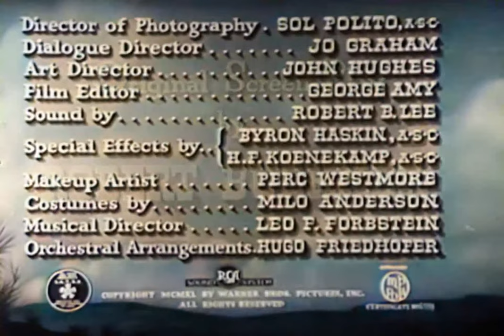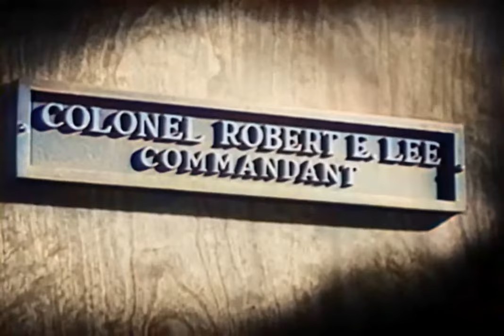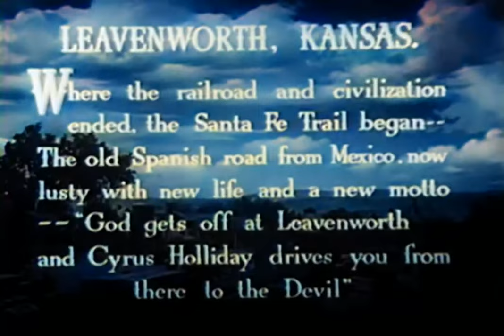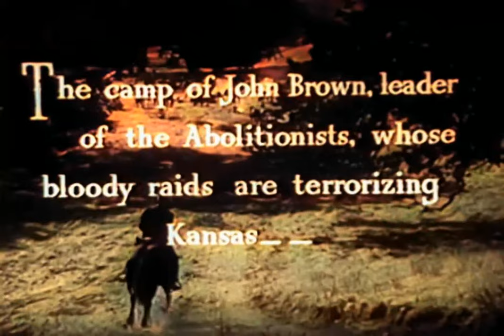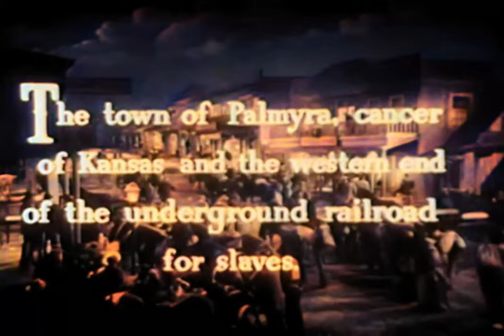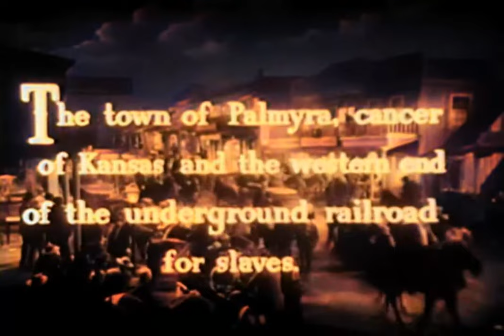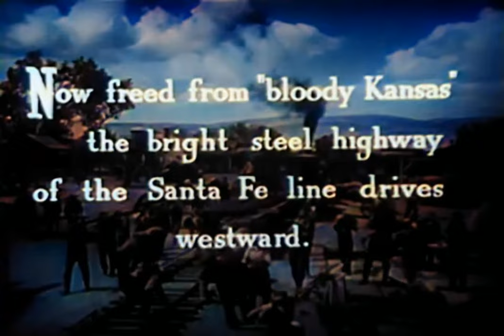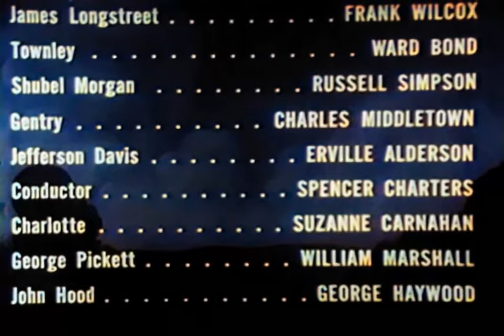Legends Unleashed: Jeb Stuart's Love, Friendship and War | True Story Colorized 4K | Western Movie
Santa Fe Trail 1940
Also known as: Diary of the Santa Fe
Genres: Drama, War, Western
Director: Michael Curtiz
Writer: Robert Buckner
Stars: Errol Flynn, Olivia de Havilland, Raymond Massey

Storyline:
The story of Jeb Stuart, his romance with Kit Carson Holliday, friendship with George Custer and battles against John Brown in the days leading up to the outbreak of the American Civil War.

Details:
Release date: December 28, 1940 (United States)
Country of origin: United States
Language: English
Filming locations: Lasky Mesa, West Hills, Los Angeles, California, USA
Production company: Warner Bros